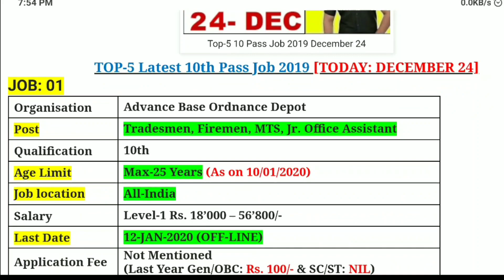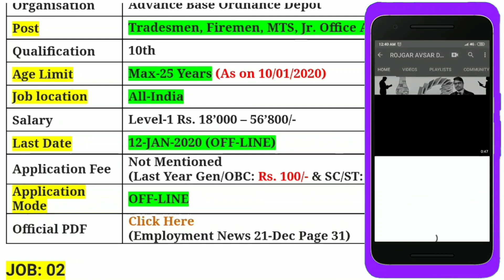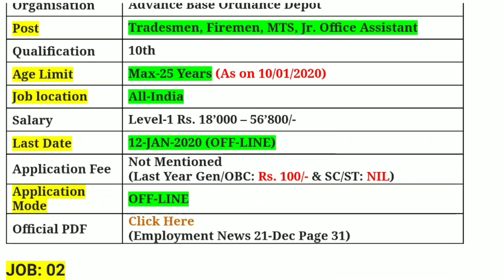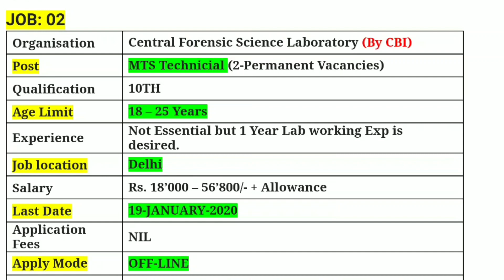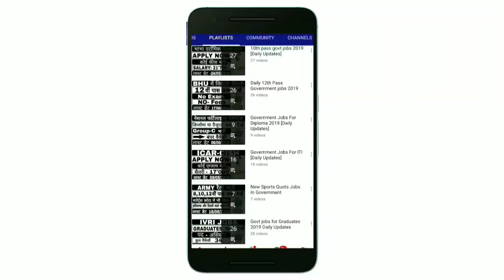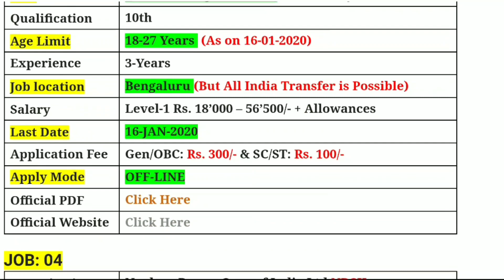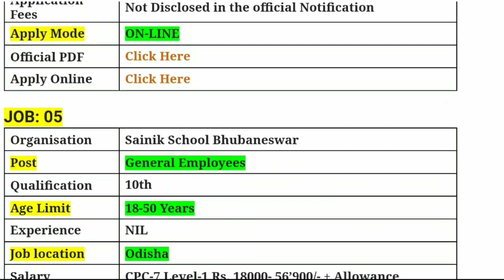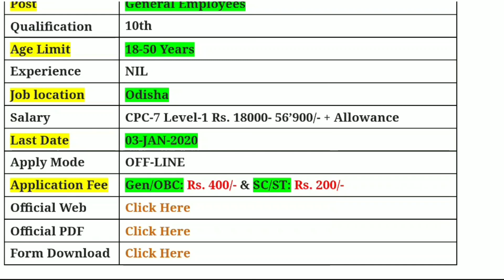Top-5 10th Pass Govt Job 2019 || Latest Govt Jobs 2019 Today 24 December 2019 || Rojgar Avsar Daily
10 Pass Job 2019 Latest Govt Jobs 2019 (24 December 2019):  First of all I will discuss about the latest govt job 2019 Advance Base Ordnance Depot followed by Central Forensic Science Laboratory Recruitment 2019. The next one is IWST Recruitment 2019 followed by NPCIL Recruitment 2019 and last but not the least my discussion will end on Sainik School Bhubaneswar Vacancy 2020. You were watching Rojgar Avsar Daily & these are the latest govt job for today.

You will continue to find the best job details in the simplest table form on a wide variety of latest government jobs.